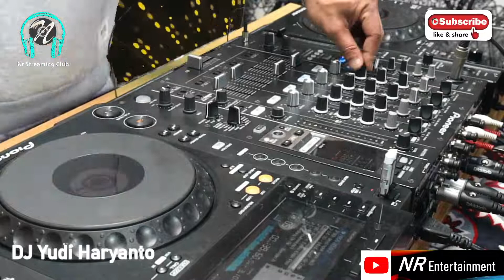Nr Streaming Club Part 112 Progressive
With DJ Yudi Haryanto